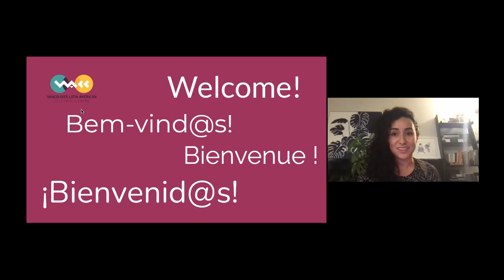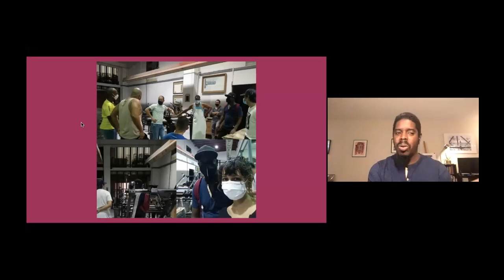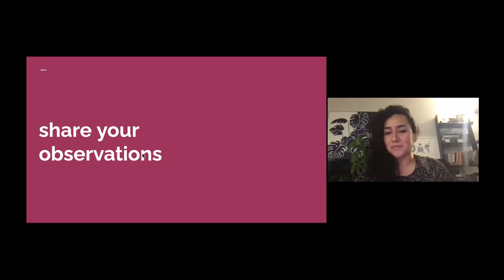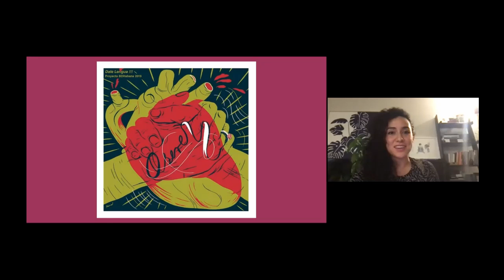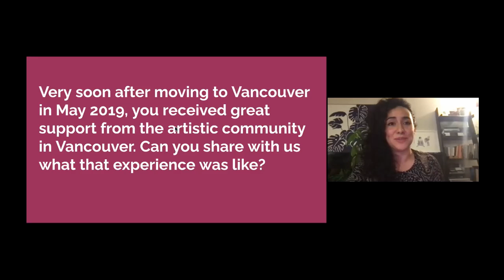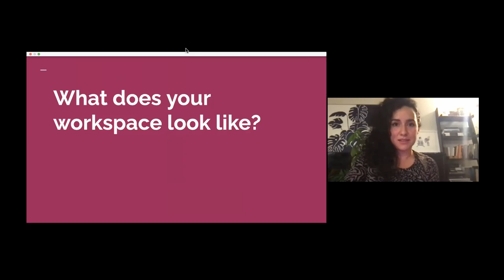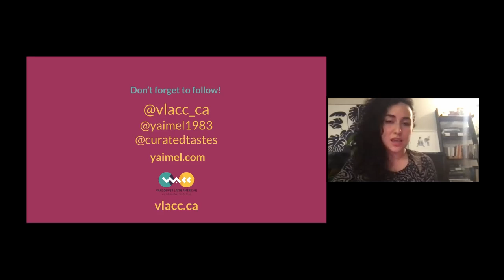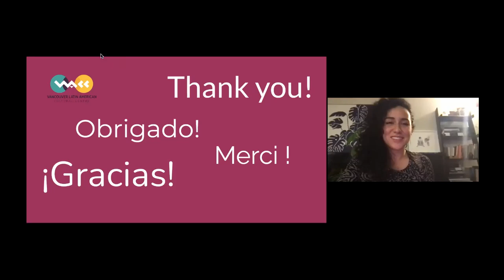Open Doors to Art: Studio Visit with Yaimel López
Do you ever wonder what an artist studio looks like? How artworks are selected to be a part of an exhibition? What type of art are Latin Americans making today?
These artists and spaces are opening their doors to us. We’d like to take you in and share the intimate experience that it is to visit an artist studio, the private spaces of a gallery or to have a guided visit to a current exhibition.
Yaimel López’s Artist Statement
My current work doesn’t talk about the future but talks about the past and the importance of not forgetting good and bad moments, which indeed, are what make Us who We are.

I’m an artist who builds my work by drawing memories, not just mine but other people’s memories. Those memories are generally caught in photos that I use as a referent to tell my version of those stories. When I draw I arrange the new composition by bringing together multiple photos as one, sometimes I either add or remove elements to build a stronger composition.

You can learn more about Yaimel’s work on the following link: yaimel.com